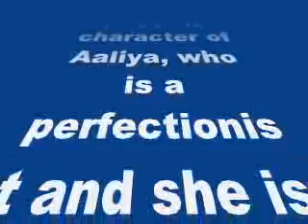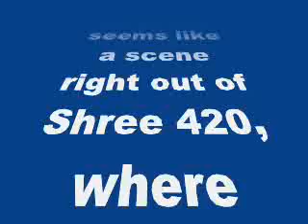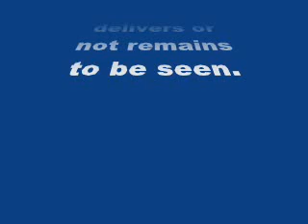Main Aur Mr Right first look and teaser: Why is Barun Sobti emulating Raj Kapoor?- my review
Main Aur Mr Right first look and teaser: Why is Barun Sobti emulating Raj Kapoor?

The much awaited first look of television’s heartthrob is here, but we have very mixed feelings about this one
Starring Shenaz Treasurywala and Barun Sobti, Main Aur Mr Right is a chick flick. Shenaz plays the character of Aaliya, who is a perfectionist and she is looking for her Mr Right. Barun plays this Punjabi dude- Sukhi who is a complete dihaat.
Well the story is not about finding your Mr Right, it’s about creating one. Now the poster seems like a scene right out of Shree 420, where Barun is dressed as Raj Kapoor and Shenaz is in Nargis’ get up. The tagline reads ,’watch Mr Right go totally wrong.’ Now it seems like a comedy of errors, we just hope the movie does justice to the actor, because we don’t want his fans to pan him just yet.
This would be Barun’s debut movie for which he quit one of television’s most popular show Iss Pyaar Ko Kya Naam Doon, upsetting all his fans. People have great expectation from the dishy actor whether he delivers or not remains to be seen. For now just tell us what you think of the new poster of Main Aur Mr Right?